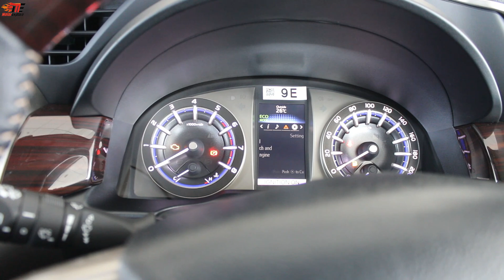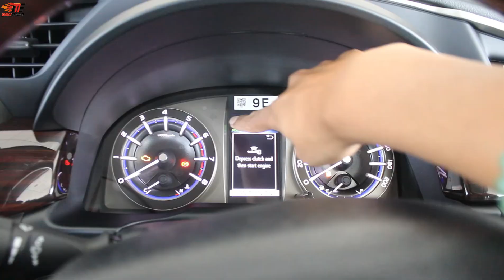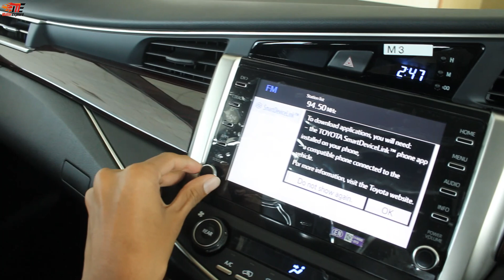Toyota Innova Crysta 2.7 VX petrol - Best 6/7 seater car | Price | features | Review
hiii here is the review of toyota innova crysta 2.7 vx petrol variant, its a 2nd top variant with 6 seat configuration